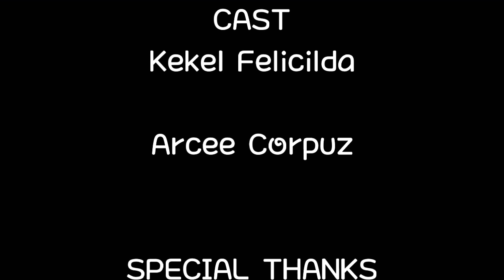YUNG PULA O YUNG ASUL ?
Ginaya namen yung sa Movie (Yung Dilaw o Yung Puti)